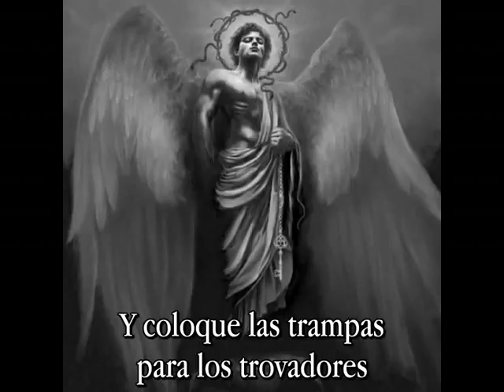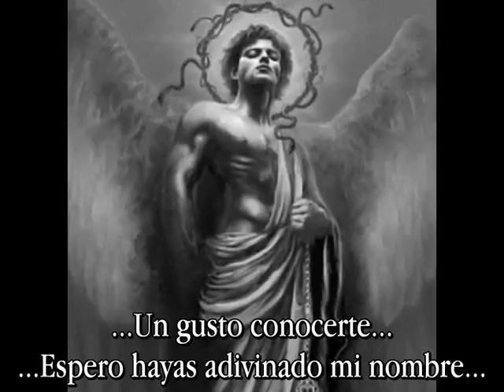Coph Nia - Sympathy for the Devil (subtitulada)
Señoritas, caballeros...un cordial saludo.